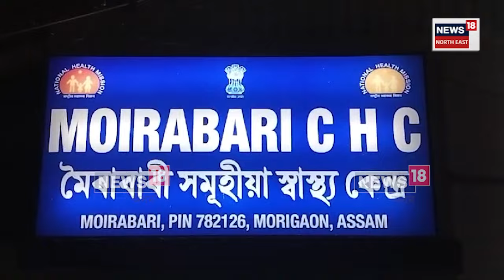Moirabari Cyber Crime News | মৈৰাবাৰীৰ লেংৰীবৰিত চাইবাৰ অপৰাধীক গ্ৰেপ্তাৰ । N18V